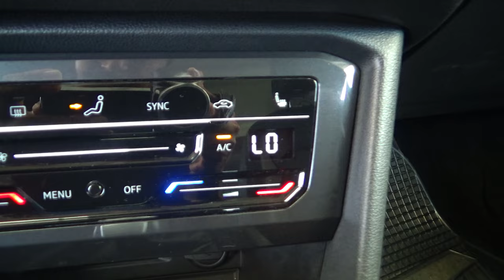Volkswagen / Tiguan / 2022 - 23849